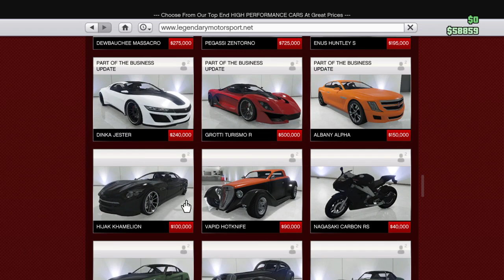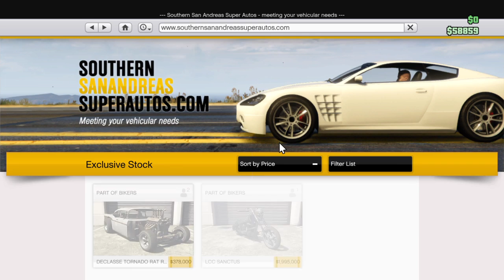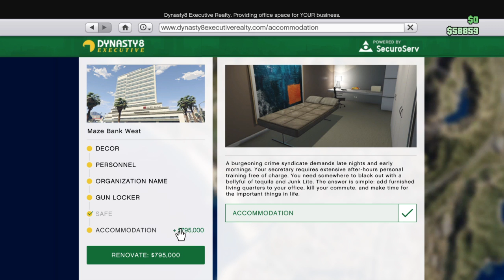Pafic standard job the easy way